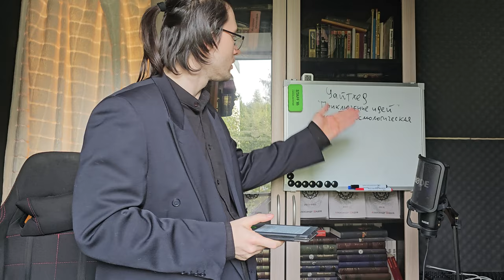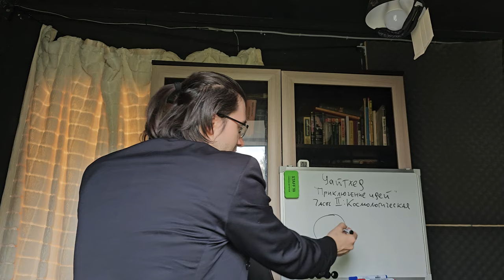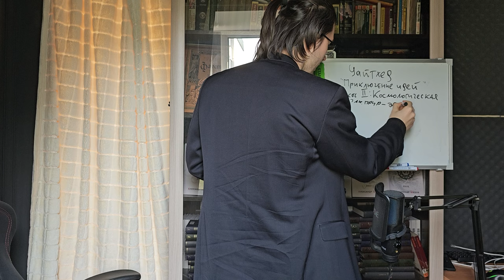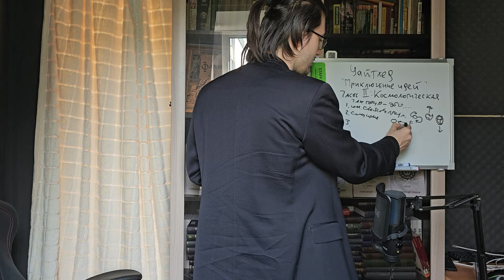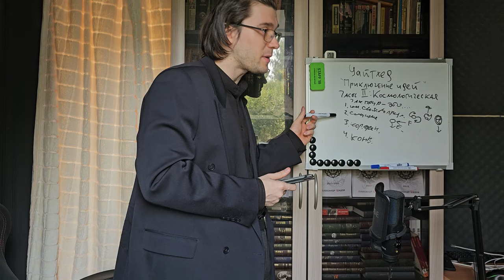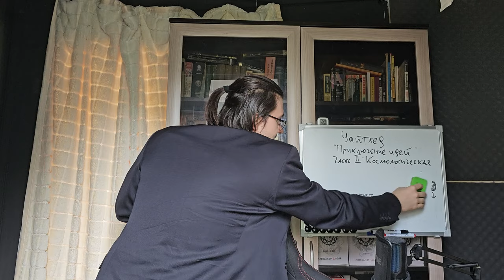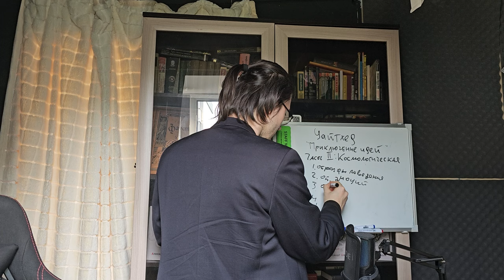Уайтхед. "Приключение идей". Часть II: Космологическая